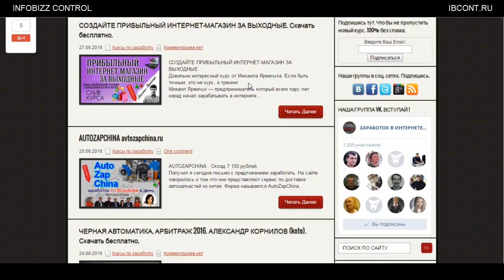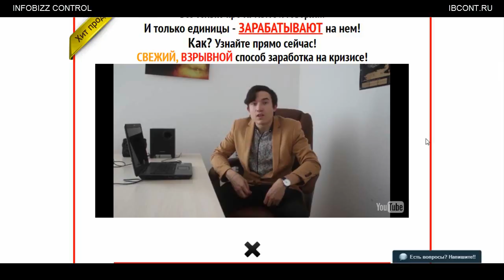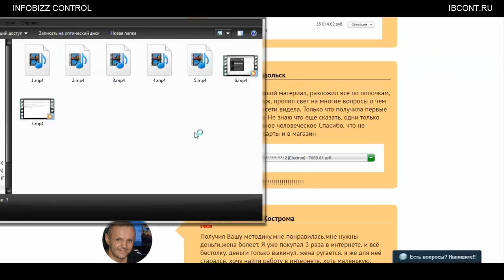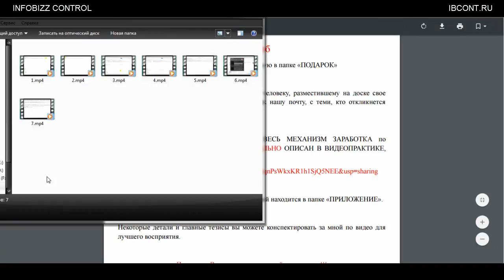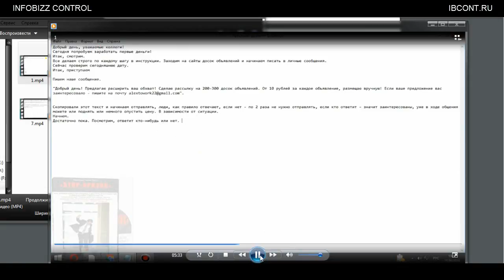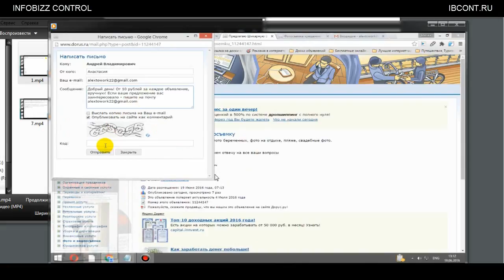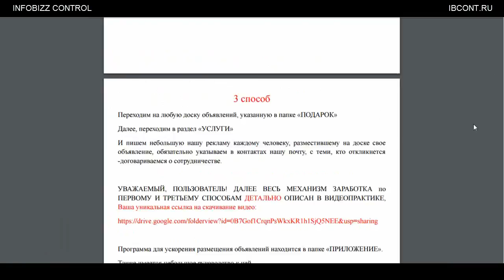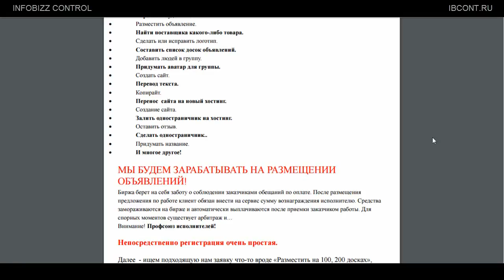STOP-КРИЗИС . ВЗРЫВНАЯ РАБОЧАЯ МЕТОДИКА НАСТОЯЩЕГО ЗАРАБОТКА НА КРИЗИСЕ / ЧЕСТНЫЙ ОБЗОР / СЛИВ КУРСА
Скачать бесплатно курс "STOP-КРИЗИС!" - Взрывная Рабочая Методика Настоящего Заработка На Кризисе!
На глопарте, уже неделю, в лидерах продаж держится курс "STOP-КРИЗИС! - Взрывная Рабочая Методика Настоящего Заработка На Кризисе!".
Я решил сделать на него обзор. Получайте. Курс не однозначен... Все подробности в обзоре.